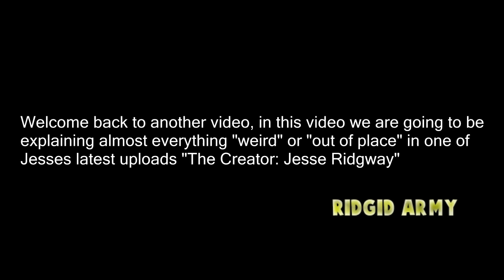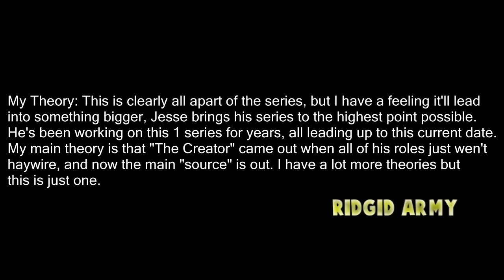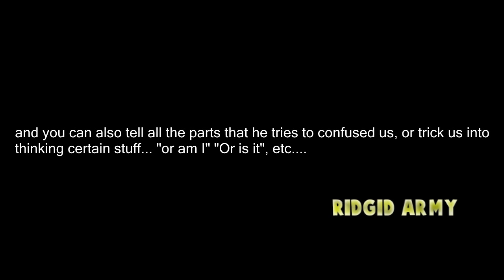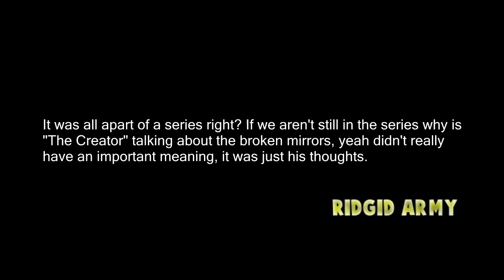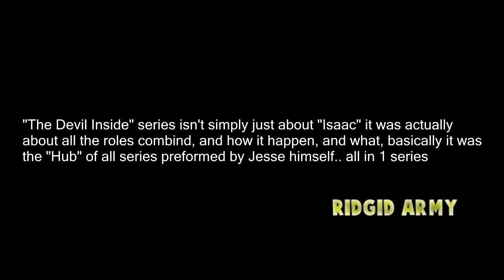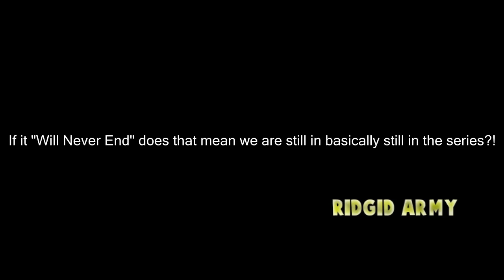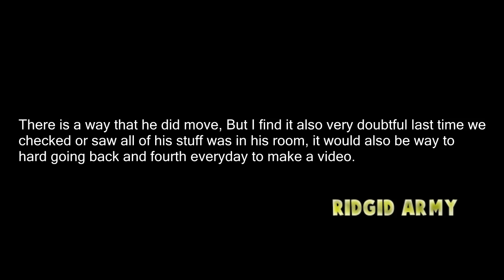"THE CREATOR" EXPLAINED Analyzing "The Creator: Jesse Ridgway." McJuggerNuggets 2017 Series Exposed!